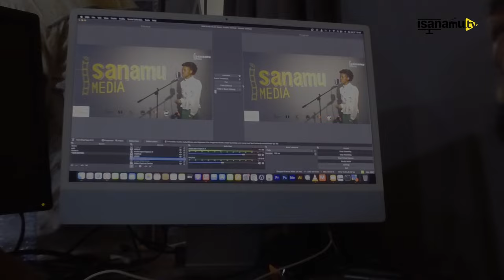Les moments fort de NanjeNdaririmbe3: PRESELECTIONS Quels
Nanje Ndaririmba3 a eu plus de 300 candidats venus de partout dans le pays. Ces jeunes ont démontré qu'ils avaient soif de montrer leurs talents. Les membres du jury ont eu beaucoup de difficultés à choisir les 30 candidats pour le demi-final.